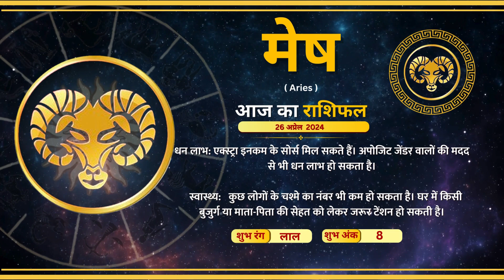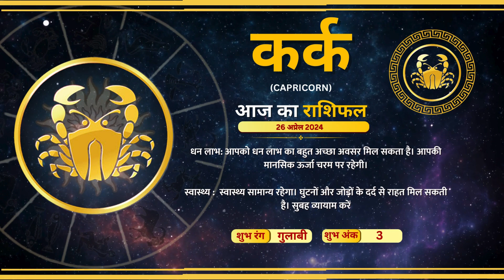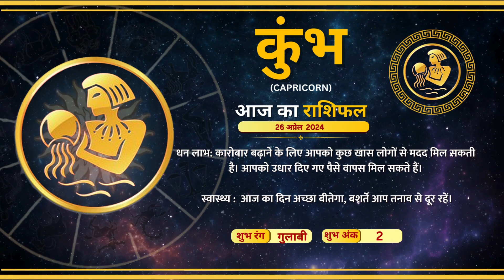Raftaar Astro | राशियों की चाल में कैसा रहेगा आपका आज का दिन...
Astrology is a range of divinatory practices, recognized as pseudoscientific since the 18th century, that propose that information about human affairs and terrestrial events may be discerned by studying the apparent positions of celestial objects.

Here we in Raftaar also provide our userbase with regular Astro updates regularly at 7AM in the morning.